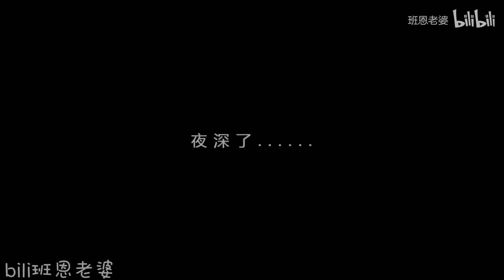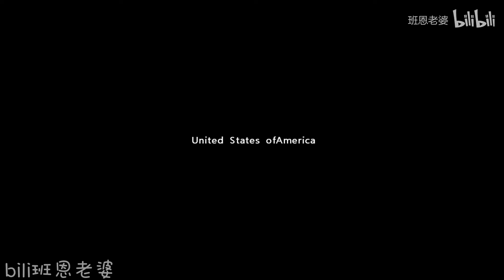【二手玫瑰】二手幼儿园英语小课堂开课啦！